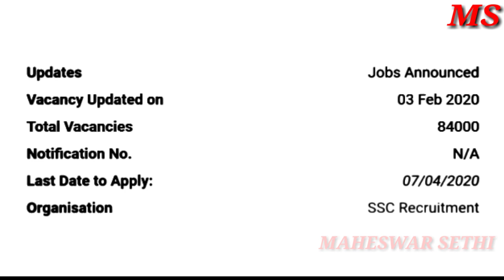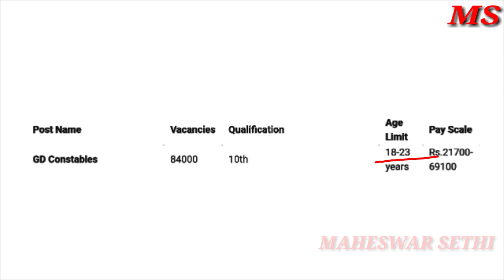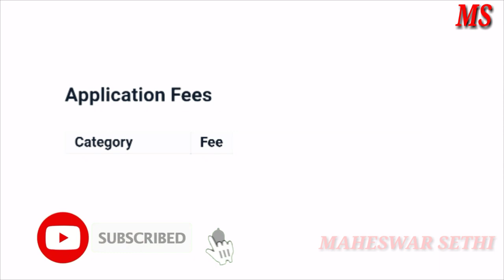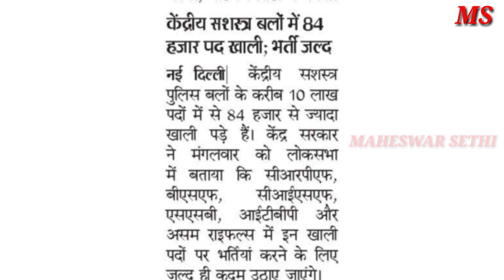SSC GD Constable Recruitment 2020, SSC 10th Pass Job 2020, Big Vacancy 84000 Post, SSC New Job 2020.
SSC 10th Pass Job 2020.
SSC Big Vacancy 84000 Post.
SSC New Job 2020.
ssc gd.
ssc gd recruitment 2020 jobriya.

Maheswar Sethi